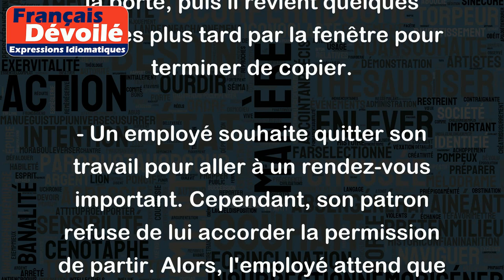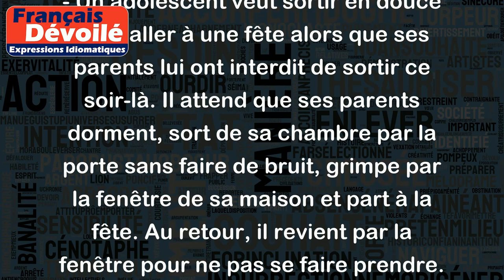Sortir par la porte, entrer par la fenêtre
L'expression "sortir par la porte, entrer par la fenêtre" signifie contourner les règles ou les obstacles pour arriver à ses fins. Cela implique de trouver des moyens alternatifs pour atteindre un objectif tout en évitant les conséquences négatives.
Voici quelques exemples pour illustrer cette expression :
- Un étudiant essaie de tricher pendant un examen en copiant les réponses sur sa main. Lorsque le professeur est sur le point de le surprendre, l'étudiant sort discrètement de la salle d'examen par la porte, puis il revient quelques minutes plus tard par la fenêtre pour terminer de copier.
- Un employé souhaite quitter son travail pour aller à un rendez-vous important. Cependant, son patron refuse de lui accorder la permission de partir. Alors, l'employé attend que son patron soit distrait et sort par la porte en douce, puis il revient par la fenêtre après son rendez-vous.
- Un adolescent veut sortir en douce pour aller à une fête alors que ses parents lui ont interdit de sortir ce soir-là. Il attend que ses parents dorment, sort de sa chambre par la porte sans faire de bruit, grimpe par la fenêtre de sa maison et part à la fête. Au retour, il revient par la fenêtre pour ne pas se faire prendre.
En somme, "sortir par la porte, entrer par la fenêtre" indique un comportement malin et astucieux, souvent motivé par le désir de se libérer de certaines contraintes. Cependant, il est important de noter que ce comportement peut aussi être risqué et peut causer des problèmes s’il est découvert.